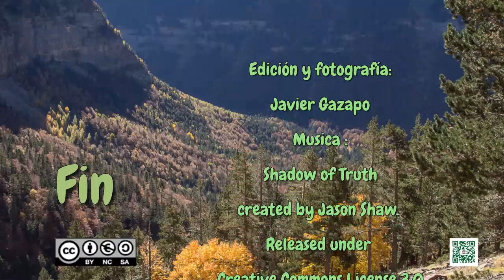Faja Racón, Ordesa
Parte 1 de la vídeo presentación de imágenes de la Faja Racón y Faja Canarellos. Una ruta circular en el Parque Nacional de Ordesa.